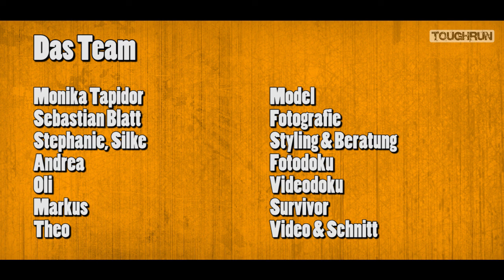Fotoshooting TOUGHRUN 2015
Das Making-Of zum Fotoshooting für den TOUGHRUN 2015 und das saar scene Magazin (September 2015).